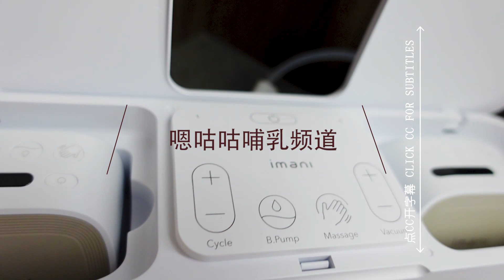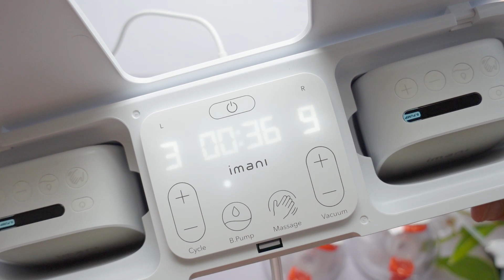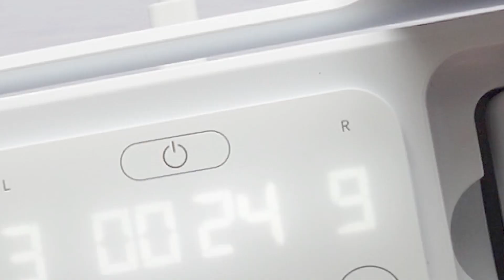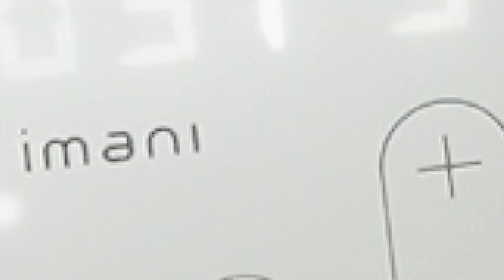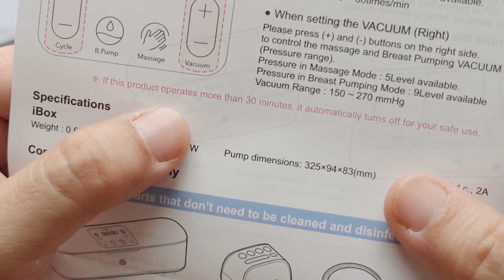首创！Imani iBox 医院级+免手扶穿戴式挤奶器 【完整测评】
竟然有那么巧合的事，我说出来你们或许不会相信。Imani ibox 竟然完全符合我哺乳课程里教的挤奶器使用建议！这个二合一结合医院级和免手扶挤奶器的新发明，是一款非常适合全挤妈妈和追奶妈妈的挤奶器。
Imani iBox 好用吗？值得买吗？
一个价钱可以买到医院级挤奶器+免手扶穿戴式挤奶器，要怎样使用都可以，自由自在，随心所欲。世界上第一款这样子的挤奶器，别处找不到可以匹配的对手。我觉得这是非常明智的投资。

免责声明：嗯咕咕哺乳频道并没有售卖任何产品，放这个链接在此，不代表本频道的立场是推荐还是不推荐这产品。

💟有哺乳疑问？

💟有哺乳相关产品要我测评？

Credits:
Video shooting & editing & effects：Lily Yeoh
Arranged by Lily Yeoh using Chuvosa loop by EmphasisOnFlow